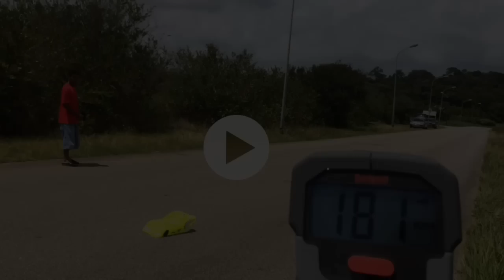Mugen MRX4 brushless 8s 1st Test on The road 112mph/181kmh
100meters is not enought long. We've tried a 3rd test but the spur gear was damaged cause of the rock